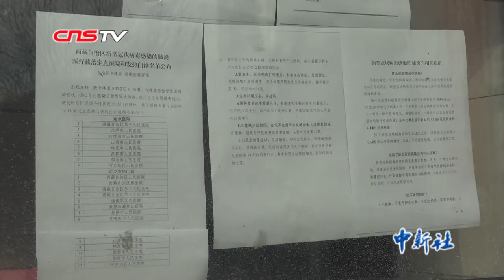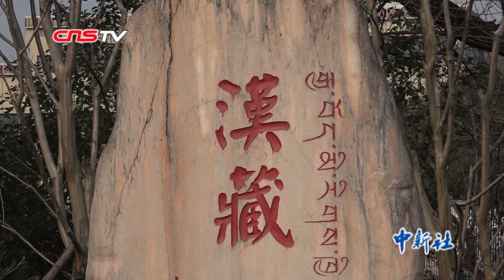西藏人在武汉：“特殊”的藏历新年 在武汉祈福平安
2月24日是藏历铁鼠年初一，受新冠肺炎疫情影响，普布罗桑跟不少留守武汉的藏族同胞一样，将传统佳节的喜庆藏于心底，为这座城市祈求平安。